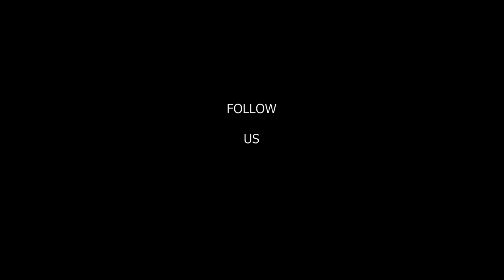PORTONAVE AUDITORIUM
The "Portonave" Company has opened a new area of the Harbour of Navegantes, in Brazil, one of the nation's largest private commercial ports owned by the Company itself. The Project of expansion, taking its name from the abovementioned Company, has been planned by the "Schiavello Architects Office" and the "Canhadas Bottarelli Arquitetura" studios. The Company bought the plot of land in 2005, starting its activity in 2007. Since then, "Portonave" has been employing more than 1,100 employees, contributing to restart the economy of the city. In 2008, a new project planning has started. The aim of the company was to create a building hosting, on the ground floor, a company canteen, a library, a relaxation area and a dressing room serving its workers and, on the first floor, an auditorium and a large raised and covered square for events.  Although they took a long time to start, works have been concluded in 14 months only. The goal was to create a building acting as a new landmark in the area and open to the local community as well. As a matter of fact, the Company has started a partnership with the public administration aimed at promoting both cultural and social projects (health promotion, child and elderly care) and environmental initiatives (requalification of different areas of the city, awareness projects on environmental issues and other initiatives focused on sustainable development). The "Portonave Project" has been carried out thanks to parametric processes and it is extended over a surface of 5,600 square meters. The building calls to mind the shape of a ship ready to take off and its covering resembles the texture of the so-called butterfly fish, belonging to the Chaetodontidae family and that can be found also in the Atlantic Ocean. The idea of the "Schiavello Architects Office" and the "Canhadas Bottarelli Arquitetura" studios was to give a strong, simple and innovative sign to the Project. It was conceived by highlighting the working environments, the interlinking and acceding elements to the area of the harbour and the traffic stream, as well as stressing its visibility and recognizability at a urban level: the building, the green area, the raised square become an ideal connection between the harbour and the city and, at the same time, a gateway to the Port. The large, custom-made aluminum panels of different sizes cover an area of 90 x 40 meters; the high facade has been conceived as an urban and panoramic "promenade", shining at night. The building creates a sort of "path", structured on various levels and connected with ramps, staircases and a raised square, with harbour view. The external green elements are also a distinctive element of the Project.
From a functional point of view, the working spaces are located on the ground floor while the upper part of the building hosts the most representative ones as well as the relaxation area. The connection elements - ramps, stairs and corridors  that link the different functional areas of the building - have been designed to have both a functional and an expressive and representative effect. The building is well placed in the context it belongs to. It has three entrances, the central and lateral open to the harbour and the administrative building. The third entrance, on the other hand, is apparently more representative as it is at the entrance of the harbour and hides inside a hall with stairs and lifts that bring visitors to the auditorium.